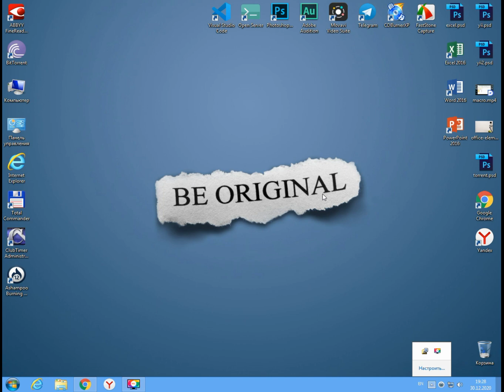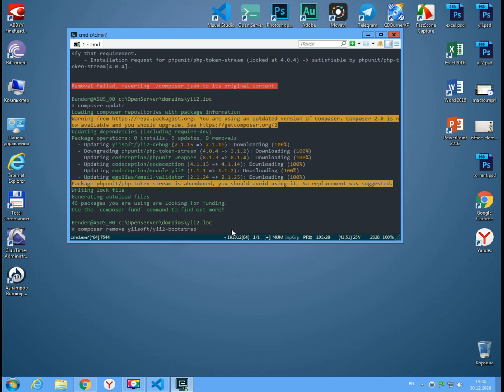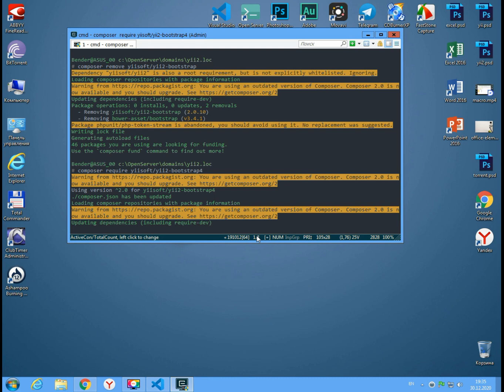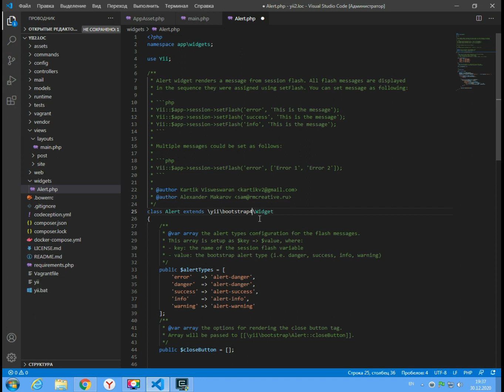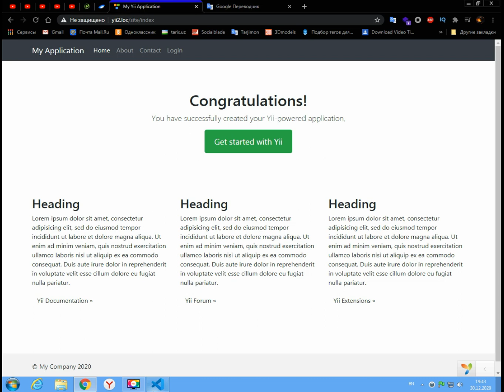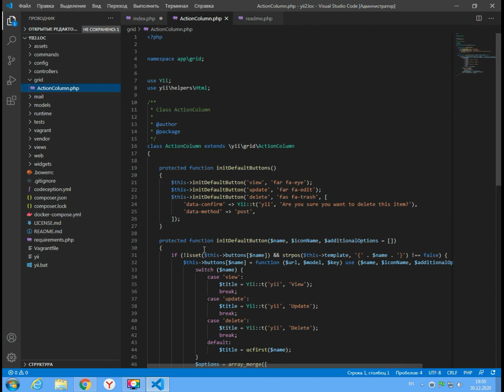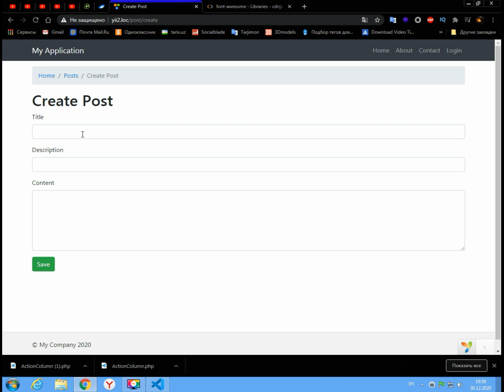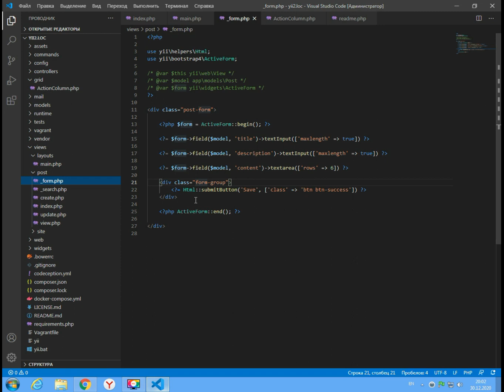YII2 FRAMEWORK BOOTSTRAP4 O'RNATISH || Установка bootstrap4